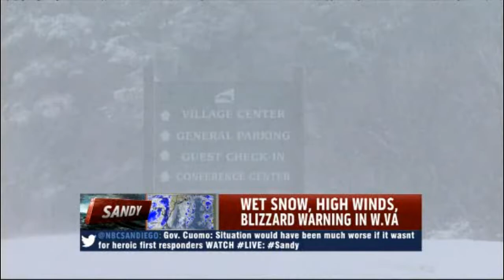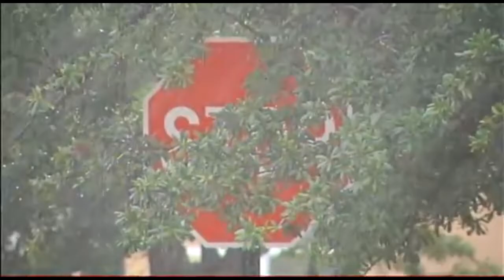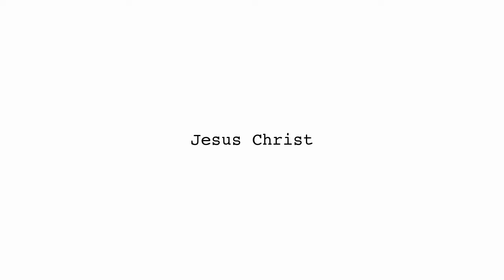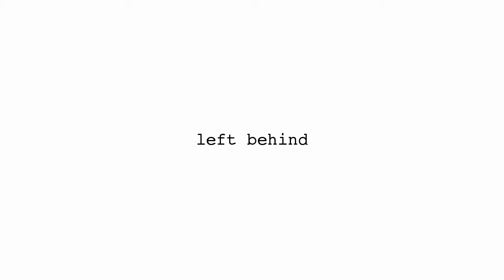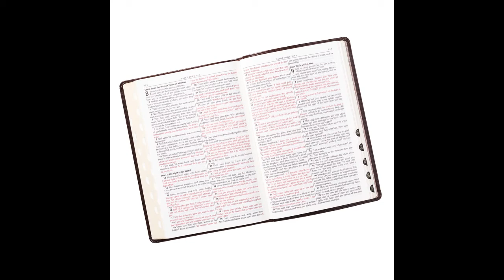Food Shortages After Catastrophic Event - Don't Take the Chip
It is not a question of "if" there will be great tribulation.  There will certainly be great tribulation unlike ever seen before nor will ever be seen again.  The Bible tells us to be prepared, and if you want to avoid the tribulations, watch and pray, that you may be counted worthy to escape.

After the catastrophic event, a leader will arrive who promises to feed people, at the cost of their own soul.

He will lie to the people of the earth and say that aliens are coming to earth from other planets, but they are demons that serve their master Satan, and they hate humans and want to kill us.

People that take the mark of the beast will wish to die but won't be able to.

The people that miss the rapture are left behind.  But God will guide you every step of the way through the tribulations if you will let him.  Do not take the mark of the beast!

Jesus said there would be wars and rumours of wars.

Don't fear the antichrist, and don't worship the beast.  Don't be fooled into giving up your soul for a portion of food.  Stay faithful to the Lord Jesus Christ and keep your soul.  He who is in you is greater than he that is in the world.